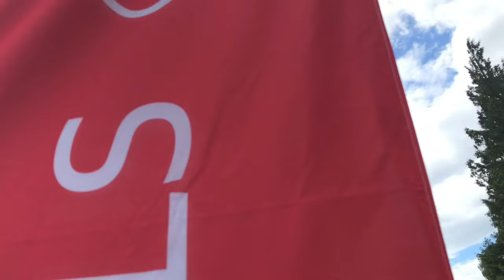BROOKLANDS Motorcycle Day 2024 Honda 350cc DUCATI Racer & more NORTONS than you can shake a stick at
… another film to follow soon
… July 2024 with thanks